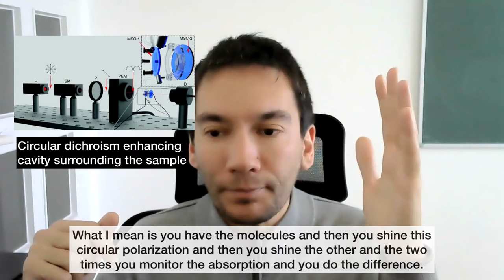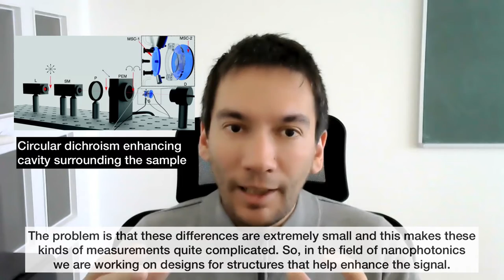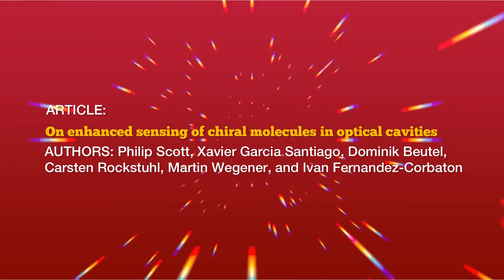APR Fernandez on Enhanced Sensing of Chiral Molecules in Optical Cavities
Dr. Ivan Fernandez-Corbaton discusses his article “On enhanced sensing of chiral molecules in optical cavities.” Read the article in Applied Physics Reviews by Philip Scott, Xavier Garcia-Santiago, Carsten Rockstuhl, Martin Wegener, and Ivan Fernandez-Corbaton